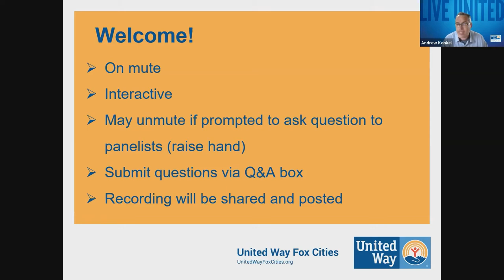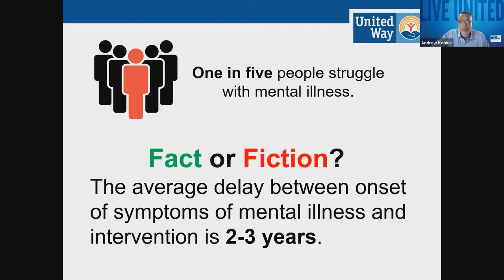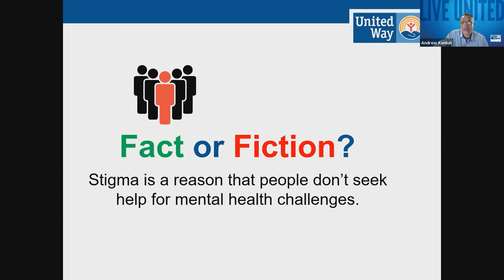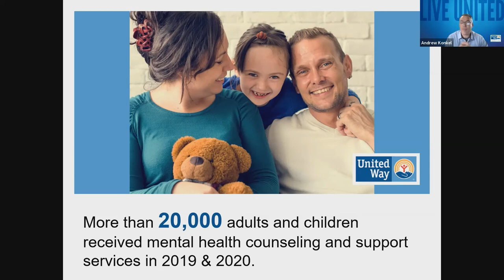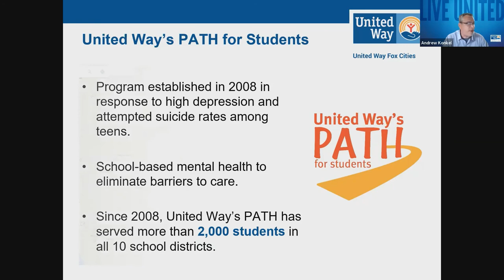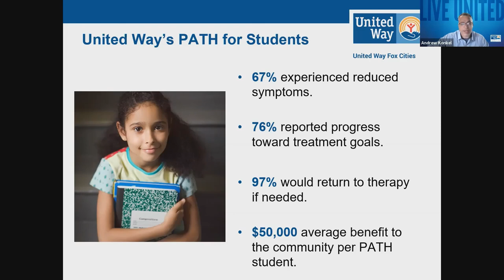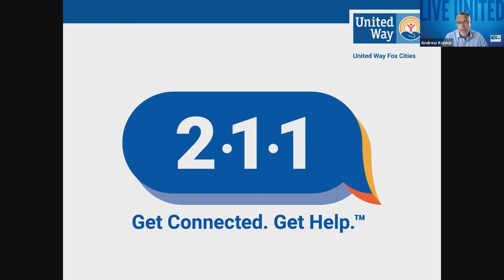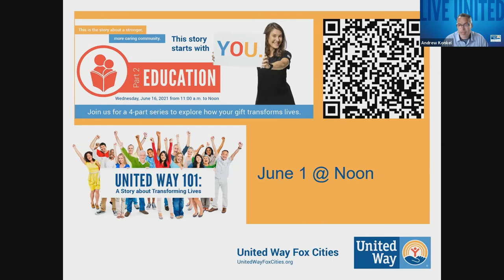This Story Starts with You - Part 1: Health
Learn from a panel of our partners how individuals are receiving the support they need to be healthy, because of your donation to United Way Fox Cities. This is a story about healing, and it starts with YOU.

Panel focus: Mental Health
Catalpa Health
Family Services of Northeast WI
Friendship Place
NAMI Fox Valley